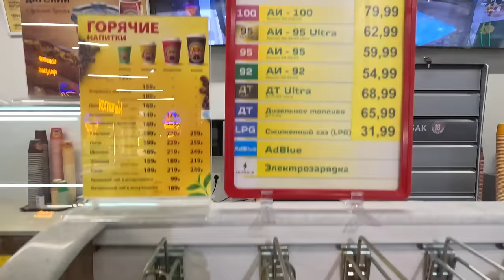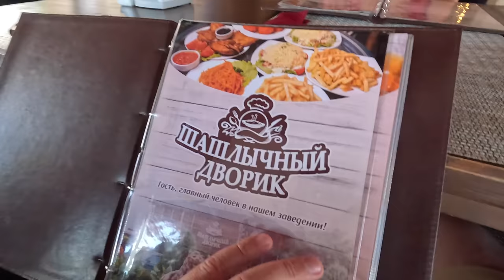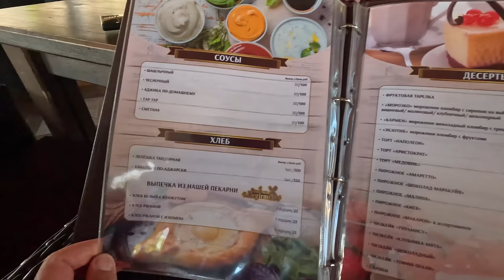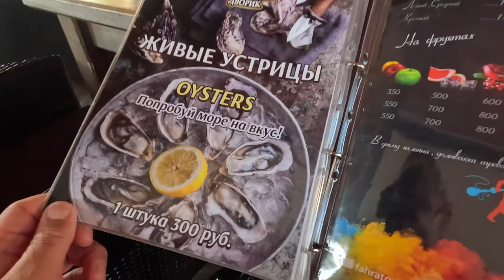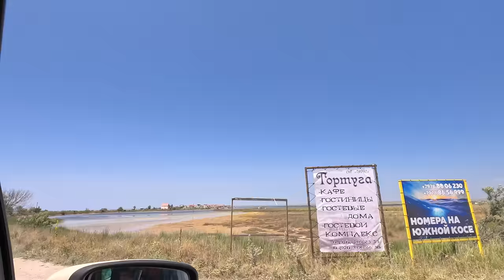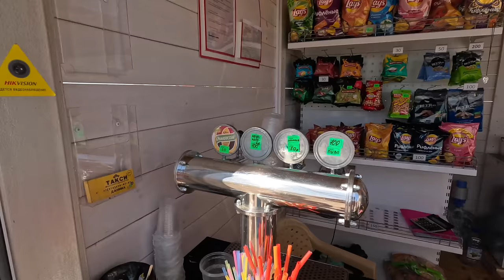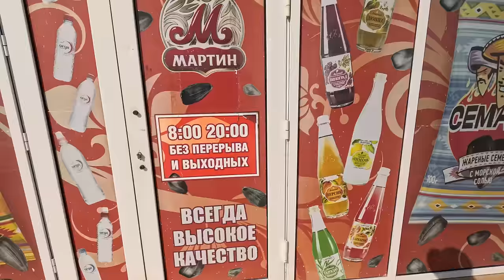КРЫМ - НОЧЬ В ПАЛАТКЕ в ФЕОДОСИЯ | ОТКРЫТИЕ ПЛЯЖА в ШТОРМОВОЕ | ВЫМЕРШАЯ ПОПОВКА | МИРНЫЙ ПЛЯЖ